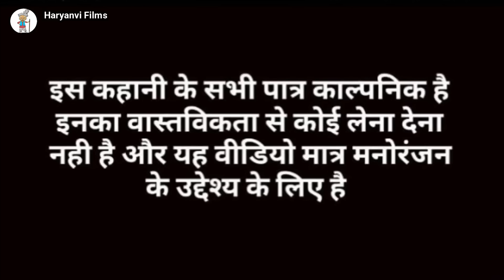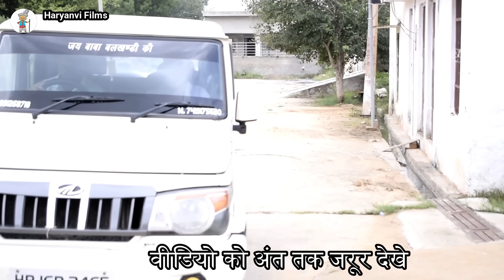किसान का बेटा बना फौजी || Very Heart Touching Video || Haryanvi Films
MY CMAERA
ZOOM LENS
WIRELESS MIC
BOYA MIC WIRELESS
MY LEPTOP
LAPTOP BAG
CANON D 200 CAMERA
CANON D 80 CAMERA
VIVO Y17 MOBILE
VIVO V17 MOBILE
RODE WIRELESS MIC BEST FOR VIDEO RECORDING

Cast :-
Rajbir (RB)
Krishan
Jank
Rahul
Parveen
Devender
And All Haryanvi Team
Thanks To All
Location : Nihalgarh
Direct,Shoot & Edit By : Sandeep Yadav